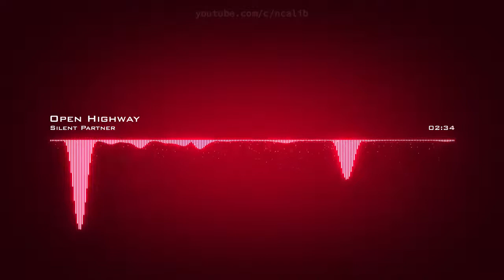𝙊𝙥𝙚𝙣 𝙃𝙞𝙜𝙝𝙬𝙖𝙮 𝙎𝙞𝙡𝙚𝙣𝙩 𝙋𝙖𝙧𝙩𝙣𝙚𝙧 𝘾𝙧𝙚𝙖𝙩𝙞𝙫𝙚 𝘾𝙤𝙢𝙢𝙤𝙣𝙨 𝘼𝙩𝙩𝙧𝙞𝙗𝙪𝙩𝙞𝙤𝙣 𝙇𝙞𝙘𝙚𝙣𝙨𝙚 (𝙍𝙚𝙪𝙨𝙚 𝘼𝙡𝙡𝙤𝙬𝙚𝙙)